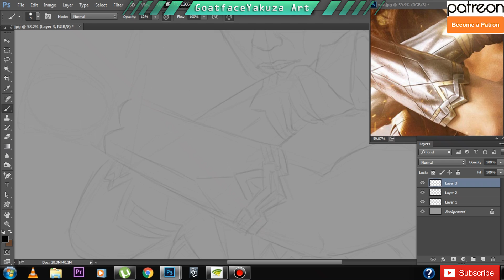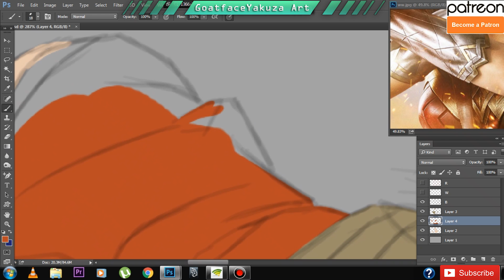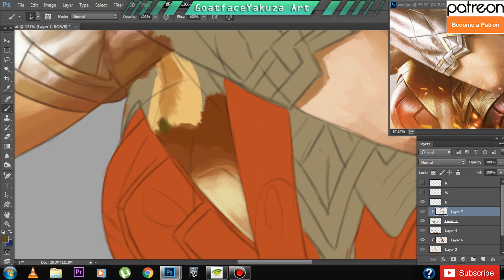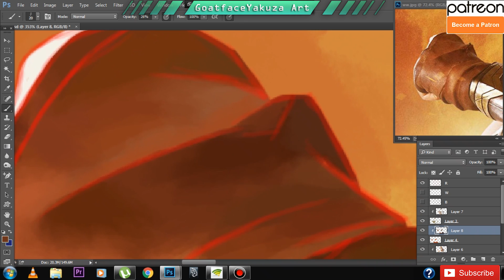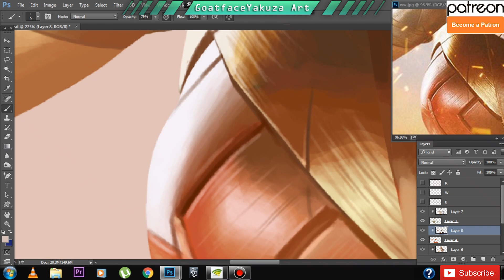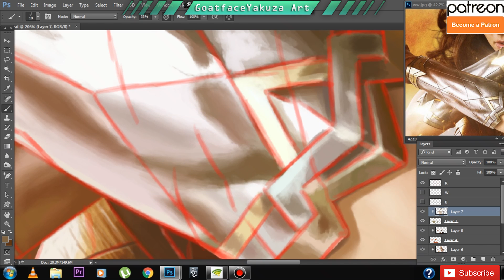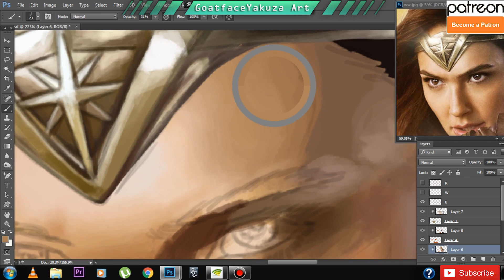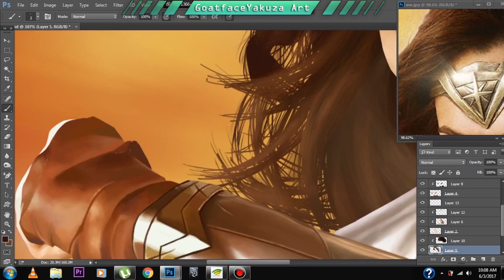WONDER WOMAN 2017 Movie | DIGITAL PAINTING | Photoshop Art | Time Lapse Tutorial | Speed Drawing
Wonder Woman is a 2017 American superhero film based on the DC Comics character of the same name. Distributed by Warner Bros. Pictures, it is the fourth installment in the DC Extended Universe. The film is directed by Patty Jenkins, with a screenplay by Allan Heinberg and a story by Heinberg, Zack Snyder and Jason Fuchs. Gal Gadot stars as the titular character with Chris Pine, Robin Wright, Danny Huston, David Thewlis, Connie Nielsen and Elena Anaya in supporting roles. Wonder Woman is the first live action theatrical film starring the character, following her first live action theatrical appearance in 2016's Batman v Superman: Dawn of Justice. In the film, after American pilot Steve Trevor crashes on the island of Themyscira and tells Diana Prince about World War I, Diana leaves her home to try to stop the war.
Before she was Wonder Woman she was Diana, princess of the Amazons, trained warrior. When a pilot crashes and tells of conflict in the outside world, she leaves home to fight a war to end all wars, discovering her full powers and true destiny.

The Video You all have been waiting for is here!
HOW TO BLEND AND MIX COLORS
NEW PS TUTORIAL VIDEO OUT!

NEW TUTORIAL on Photoshop Basics for the Beginners.
4 Ways Of Coloring In Photoshop | TUTORIAL | How To Color In Photoshop | 15K SUBS Special

*NEW TUTORIAL!!*
How To Get More Active & Genuine Followers On INSTAGRAM and More Traffic To  Your Website/Page/Channel - TARGET AUDIENCE - Best Way - 2016